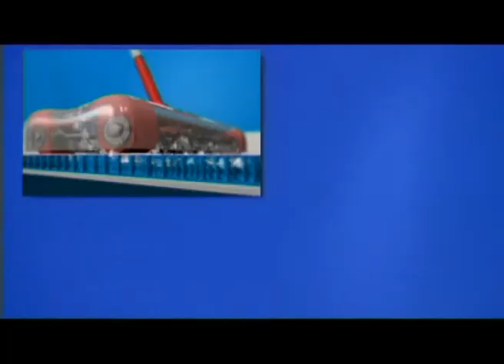Swivel Sweeper G2